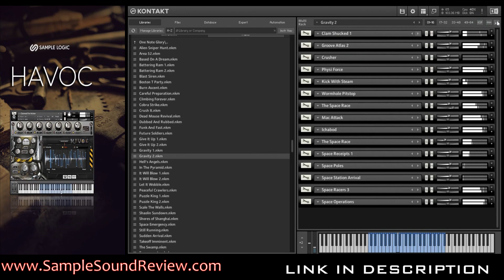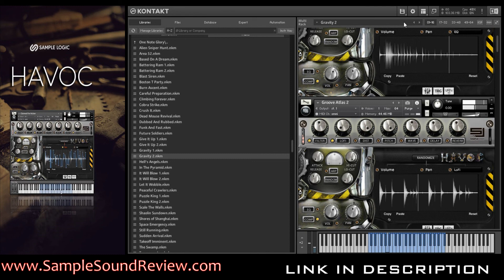85% OFF: HAVOC by SAMPLE LOGIC - PLAYTHROUGH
In this video, Sample Sound Review does a PLAYTHROUGH of many of the presets in Havoc. I paid a lot more for this library and now you can get it for this limited time discount of 85% Off.
For just $44.99 (instead of $299.99), get HAVOC by Sample Logic!

Powered by the free Kontakt player, HAVOC is the ultimate cinematic percussive suite of over 850 instruments and multis that will transform the tools of your trade.

The HAVOC sample collection has been derived from hundreds of industrial machines, farm tools, everyday auto body parts and gears, all recorded in a massive multi-car garage.

TRANSFORM THE TOOLS OF YOUR TRADE!
Each sample was recorded, processed, manipulated, morphed and then programmed creatively utilizing Sample Logic’s award-winning user interface controls. Geared for film, TV, game composers, and sound designers, HAVOC takes cinematic percussion to an entirely new level.

RECORDED IN A MASSIVE MULTI-CAR GARAGE!
Wood, plastic, metal, and glass are among the many organic materials used, twisted, and morphed into HAVOC. From saws and chains, to buckets and drills, anything and everything one would find inside a garage was recorded. Why not bring these tools to the recording studio? Instead, HAVOC brings the recording studio to the garage. Everything was recorded in their natural habitat (a massive 24-car garage), the result of which was amazing acoustics and natural reverbs culminating in bigger and more cinematic sounds!

Normally $299.99, HAVOC is now available for only $44.99 (you save $255) for a limited time only. Hurry and save!